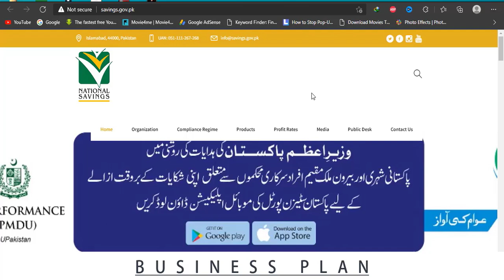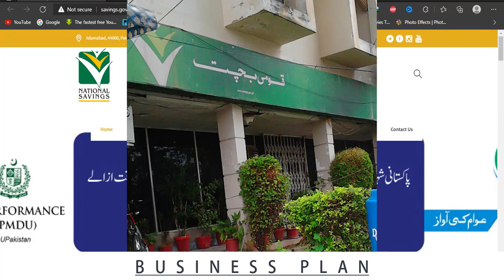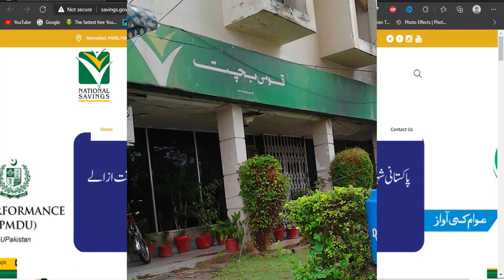Latest Update about National Savings New Profit rates 2022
Latest Update about National Savings New Profit rates 2022 | National Savings Profit rates 2022 |